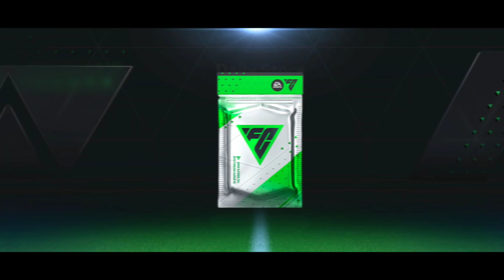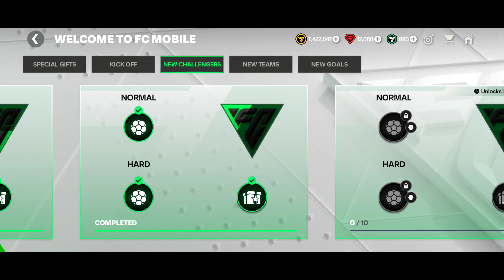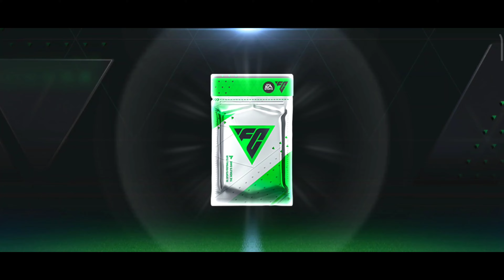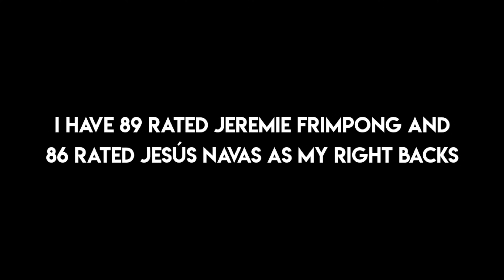NEW REWARDS PACKAGES! - Free Gifts Pack Opening In FC Mobile | Fifa Mobile 24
New Rewards Pack Opening In FC Mobile 24

For more videos about Fifa Mobile

My Tools:

Screen Recorder: Xiaomi Inbuilt Screen Recorder
Video Editing App: Kinemaster [Premium]
Thumbnail Editing App: Pixellab

If you're reading this you're a real DroidVillaz fan!
Comment "I love droidvillaz videos" so I can notice you!